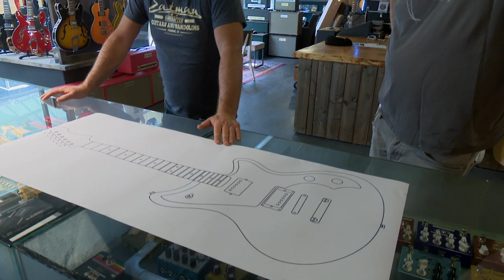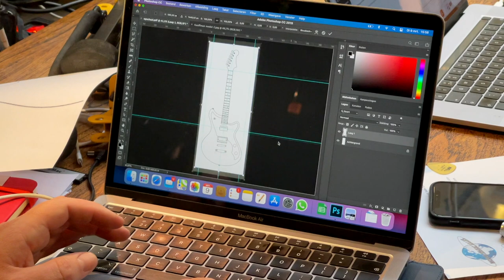The making of Cozy | Introducing Europe's new old guitar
In a world abundant with guitars why would you create another one? Maybe there is no logic answer to this question. Maybe it is a sense of adventure, the drive to create something. Not because the world needs it. But because we have the creativity, the ambition and the opportunity to make some beautiful. And that is what happend at Kauffmann Guitars. In this short documentary we will show you how the Cozy came to be.

About Cozy
The shortest way to describe the Cozy guitar would be to say it has one basic design, it comes in five different versions and it brings you endless possibilities. All versions share the same body shape and neck. The variations are in the bridge and pickup configurations.
The Cozy is a modern and very playable guitar with a serious vintage vibe. You can trace its design elements all the way back to 1960’s. Because of the endless nitro color combinations and various aging levels, each Cozy is a unique instrument. Its appearance will certainly remind you of an old guitar.

But when you pick it up you will notice that this is a very well-designed and built guitar. Designed with the player in mind. The Cozy has an ergonomically shaped off-set body that kinda wraps around your body. It has a double contoured heal to make the upper regions of the fretboard easy to reach. And although it has a fairly large body the guitar is light. Most versions stay well below 2900 grams.

On the neck you will find the same philosophy. A nice round C shape contour with a 10” radius that will suit most players. The neck is built from roasted quarter sawn maple for greater stability and a smoother feel. The neck has a 25 ¼ scale and a six on one side tuner layout.

We have kept the electronics simple, one volume, one tone and a three-way switch is all you need. When we combine these standard Cozy features with our various bridge and pickup configurations very different models appear.